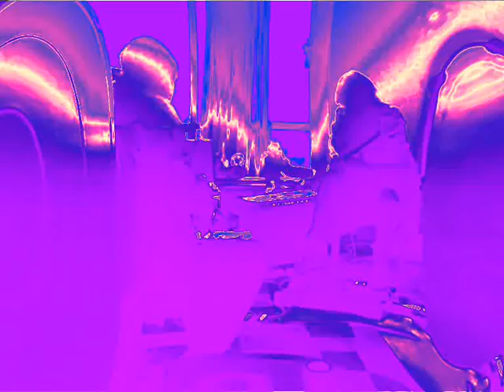Mystic Moon Music - Lying down on the grass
Another song created earlier this year with the boys from Mystic Moon.
It was a good day and the vibes infiltrated our music.

Danny George:          Guitar
James Laverance:    Guitar
Andre Villemaire:      Keyboards